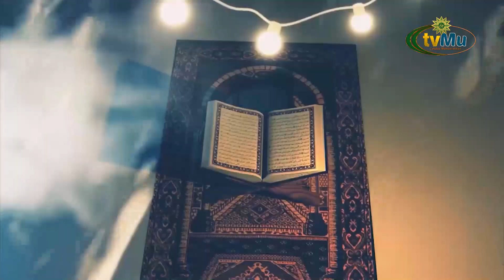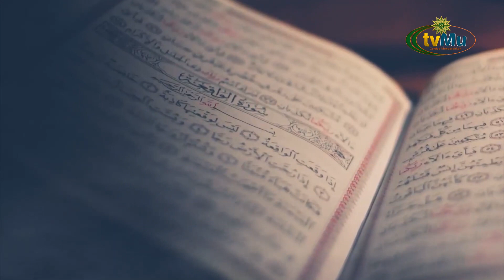OASE IMAN || MENJAGA KESEHATAN JASMANI DAN ROHANI DIBULAN RAMADAN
Saksikan kami melalui :
Antena Parabola :

TV Digital:
42 UHF - Jabodetabek-Banten
29 UHF - Yogyakarta-Solo

Streaming :
- tvmu.tv
- visionplus.id